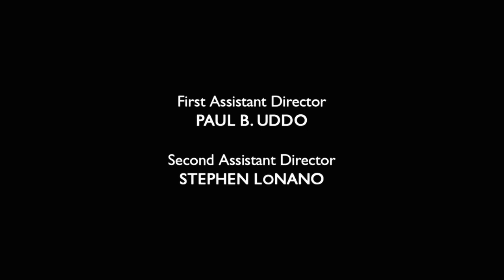Cloak x Dagger (short) Dangerous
Short tribute to a awesome show